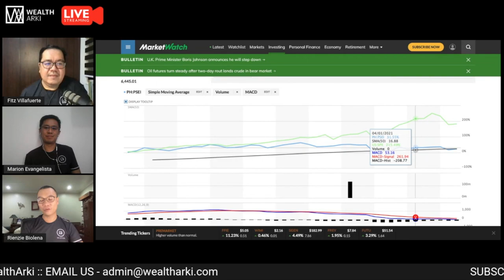Given The Current Situation, Is It Better to Invest in Global or Local Equities?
Global investing has become more and more popular given the performance of the PSEI vs the world markets.

Streamed last July 7, we answered an investing question from a viewer about investing in global vs local equities. Which one should he give more weight to his portfolio? We give our opinion and tips in this video clip.